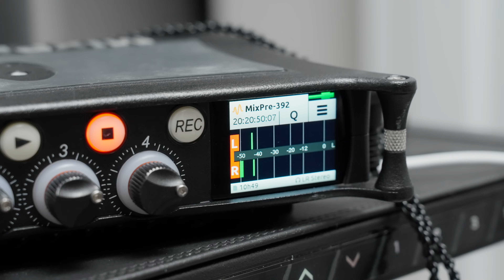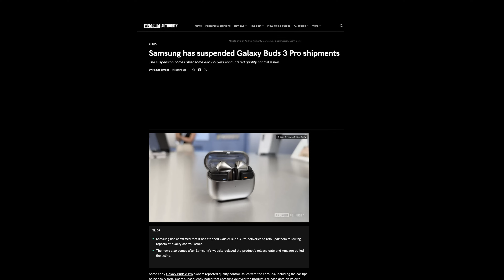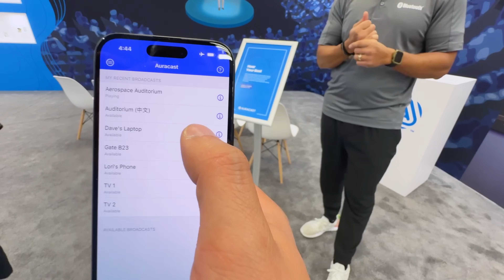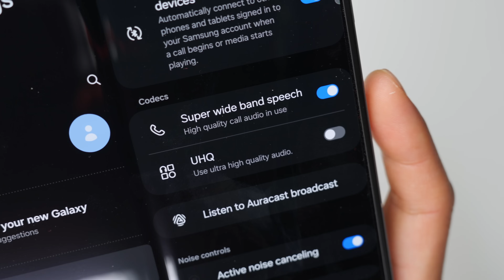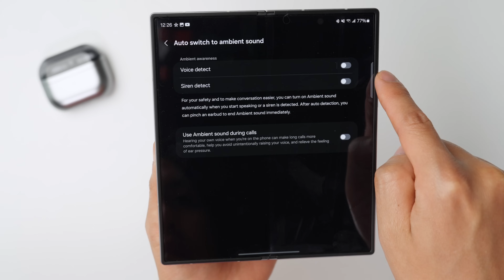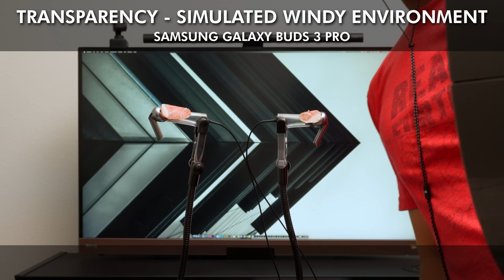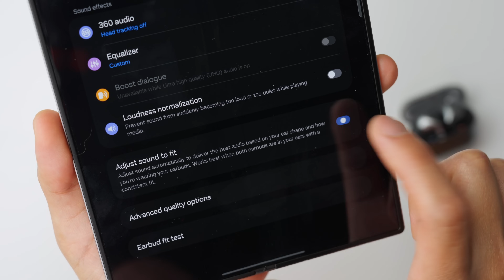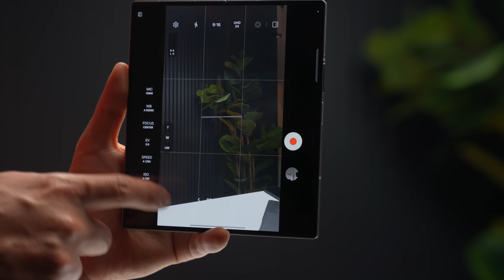AUDIO ENGINEER REVIEWS The Samsung Galaxy Buds 3 Pro (3 Month Review)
The Samsung Galaxy Buds 3 Pro and Buds3 are Samsung’s latest wireless Bluetooth earbuds after the Samsung Galaxy Buds 2 Pro. In this comprehensive review and comparison by an Audio Engineer, I’ll thoroughly review and compare the Samsung Galaxy Buds3 Pro with the Galaxy Buds2 Pro and Galaxy Buds 3. You can expect immersive tests and samples of the ANC, Ambient or Transparency mode, Mic tests, sound tests, and audio samples, providing you with a wealth of information

🧹 Live a Dust-Free Life with LG Vacuums (ad)

CHANNEL MEMBERSHIP
Gain access to exclusive content like custom EQ for earbuds and headphones, BTS, extra content, and more

This is Tech Today
4261 E University Dr #30-200

CHAPTERS
0:00 Intro
0:34 Hardware, Design, Comfort, and Interactions
2:59 Comments on User Issues with Ear Tips Tearing
6:22 How to live a dust-free life with LG (ad)
6:52 Battery & Connections
9:30 Microphone Quality
10:17 [TEST] Super Clear Call Samples
11:08 [TEST] Microphone Tests
12:15 ANC, Transparency, and Adaptive Modes
13:32 [TESTS] ANC and Transparency Tests and Samples
15:37 My thoughts on the ANC and Transparency quality and performance
16:43 Sound Quality
18:10 Samsung Galaxy Buds 3 Pro & Buds 2 Pro Sound Comparison Samples
18:39 Thoughts on the Sound, tuning, and my custom EQ
20:44 Samsung Galaxy Buds 3 Pro Default EQ and Custom EQ comparison
21:30 Is the Samsung Galaxy Buds 3 Pro For you?
23:04 Is the Samsung Galaxy Buds 3 Pro For me?
24:25 Disclosures

All sponsorships will be clearly stated because transparency, integrity, and trust are essential to me. It is also a part of FTC law. We would never accept payment from a company to make harmful content about another company. You're just upset you didn't hear what you wanted to hear.

Any discussion, comments, opinions, etc., regarding anything financial or business-related should not be construed as financial advice.

Please find out more about our ethics policy and what investments: *coming soon.*